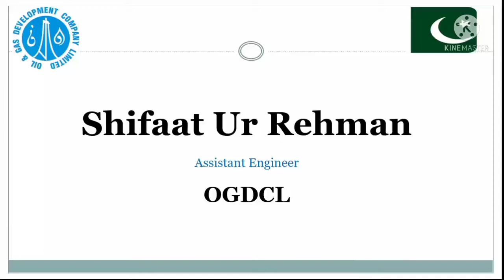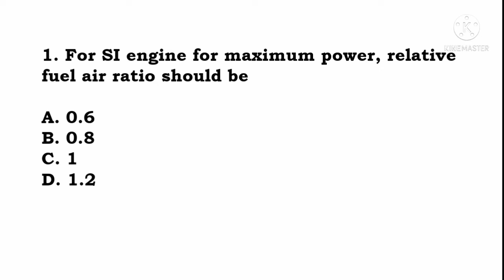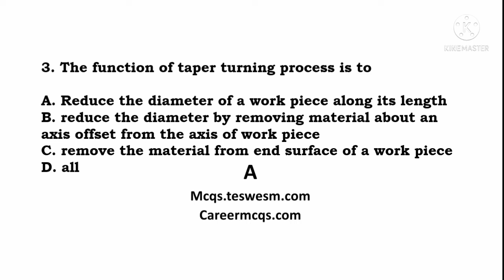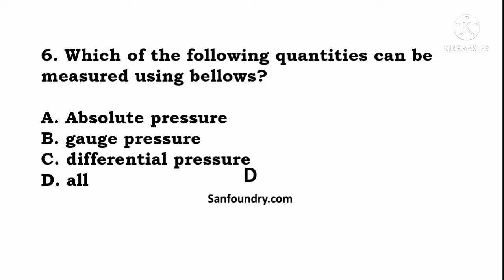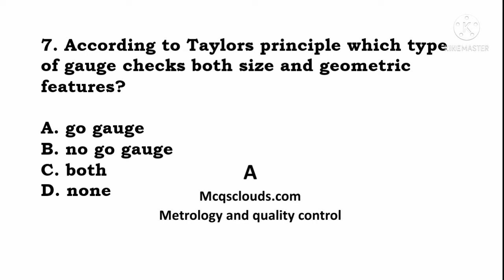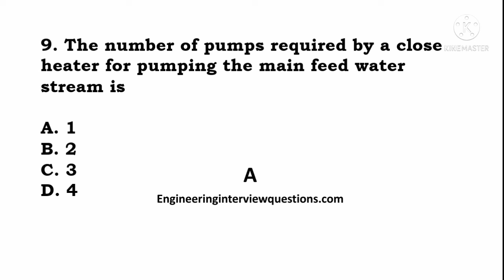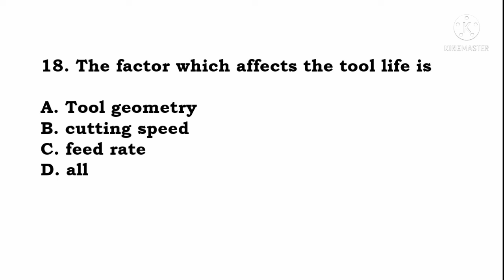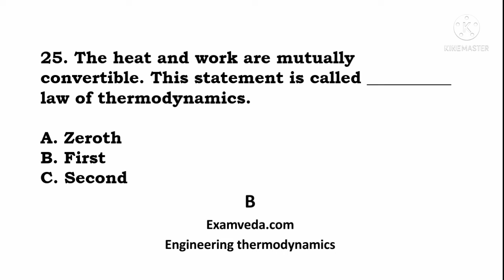Assistant Manager Mechanical Nescom Past Paper|Syllabus|Test Pattern |NDC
Important for Beginners

Assistant Manager Mechanical Nescom Past Paper
Assistant Manager Mechanical Nescom Syllabus
Assistant Manager Mechanical Nescom Test Pattern